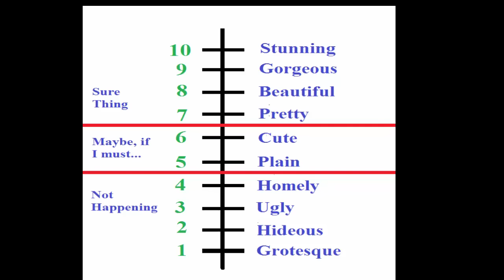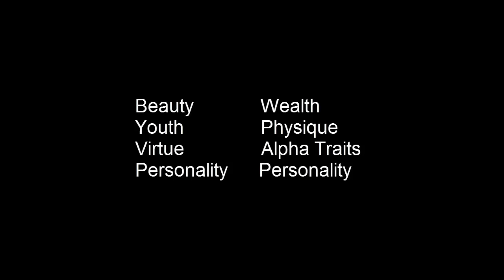Esoteric 101: Female Sexual Market Value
The Sexual Market value of women from a Gnostic perspective. Watch with an open mind